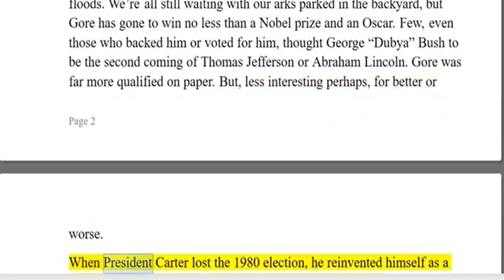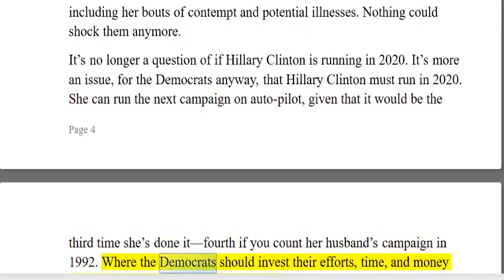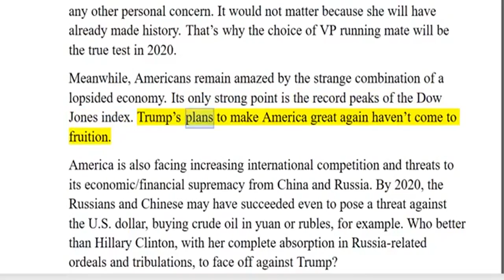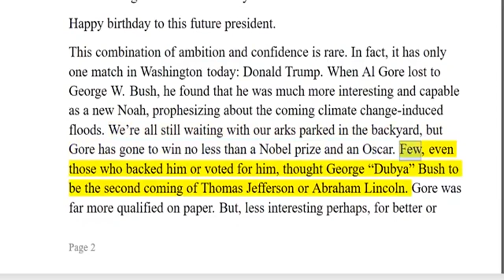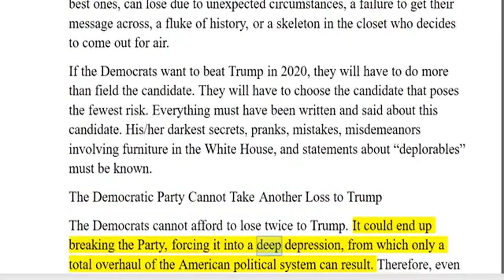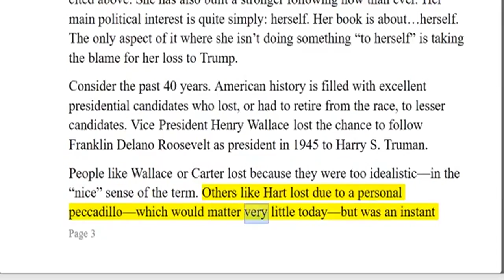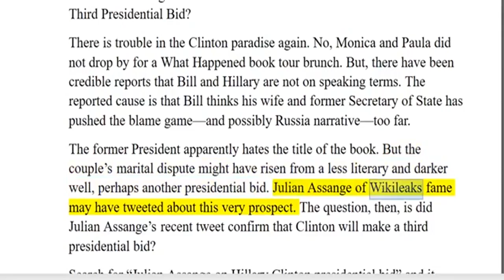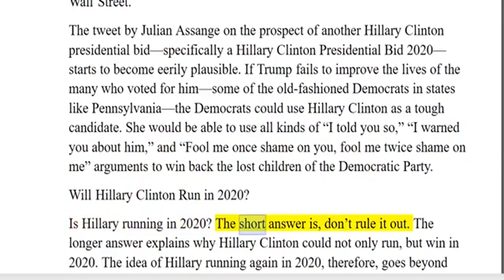WIKILEAK Julian Assange’s Confirm That Clinton Will Make 3nd Presidential Bid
Hacking.

Julian Assange - The US Government is the most dangerous in the world.

CREDIT USA Today.